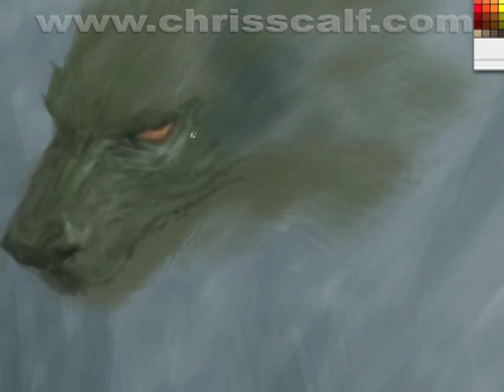Speed Painting Doodle... "Grandma's House" (uploaded again)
??? It disappeared after the first time I loaded it. ???

Here it is again... :-/

Yes. It's a "doodle". No plan what so ever. Just scribbling around with Photoshop's brushes, checking things out away from my normal style. I was pretty much making it up as I went along. Just under 2 hours of this messing around. I might still tighten it a bit. Photoshop CS on a mac... Wacom INtuos 3 Snaps Pro X Capture Adobe After Effects for time-lapse